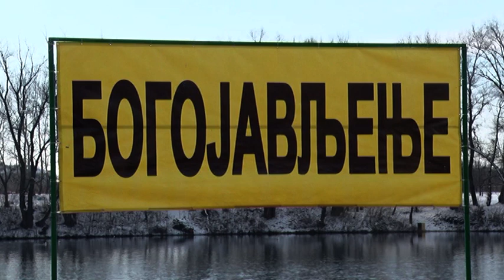Održano plivanje za Časni krst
Na Adi Ciganliji do Časnog krsta plivalo je 12 učesnika - po šestoro pripadnika Žandarmerije i Svibora - Srpskog viteškog borenja. Po 24. put u Zemunu organizovana je trka u plivanju za Nosioca Bogojavljenskog Krsta.